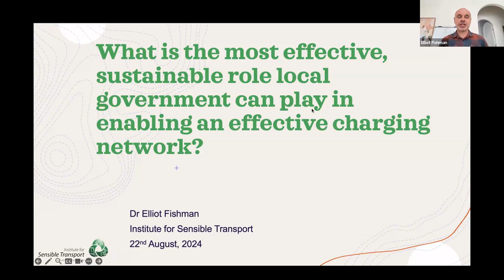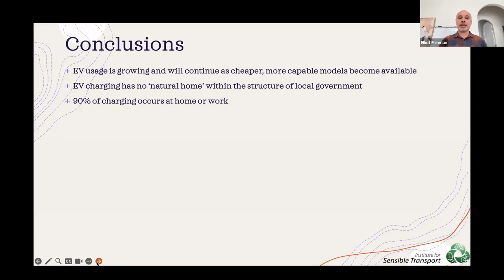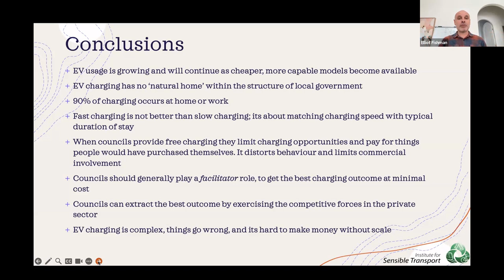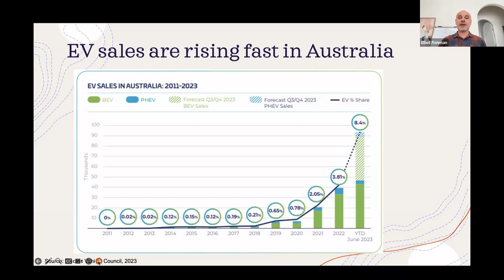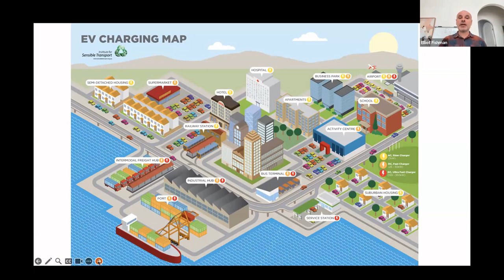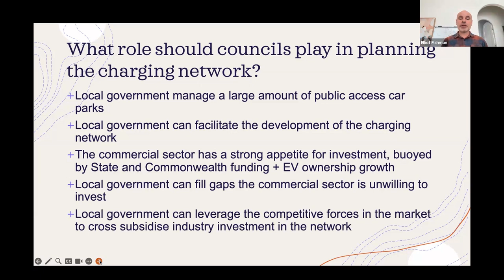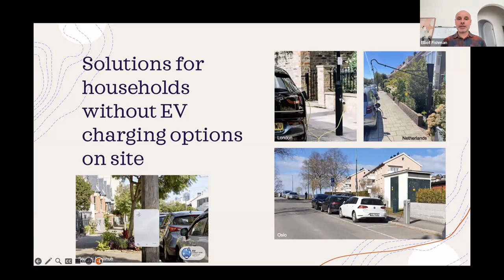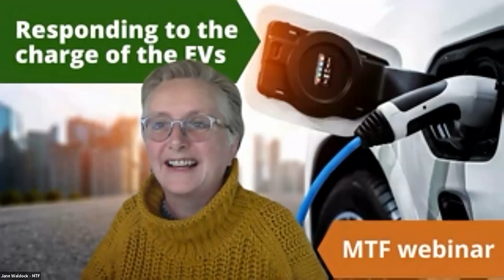MTF EV Forum #1: Elliot Fishman, Institute for Sensible Transport.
“What is the most effective, sustainable role local government can play in enabling an effective charging network?”
MTF EV forum #1 22 August 2024